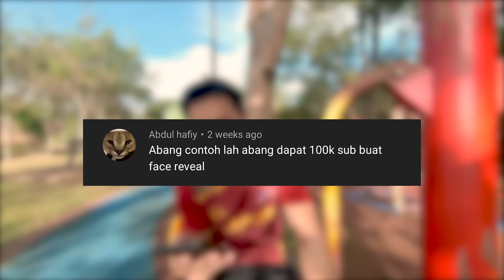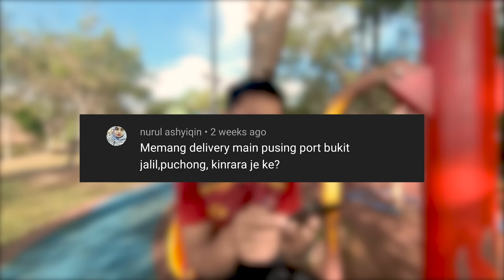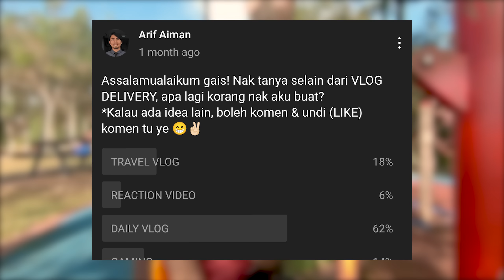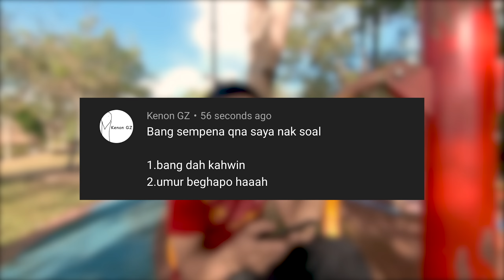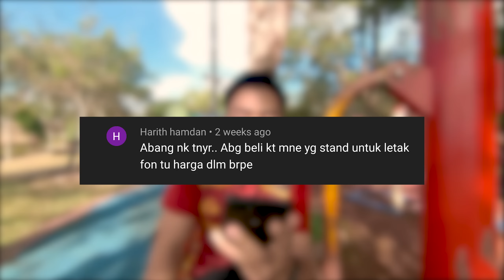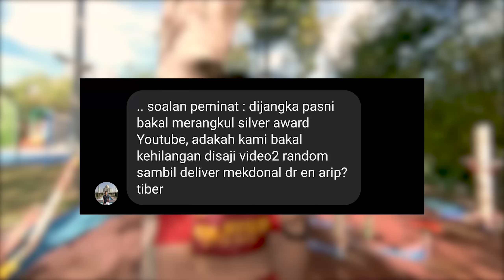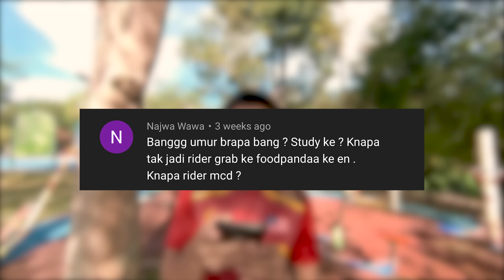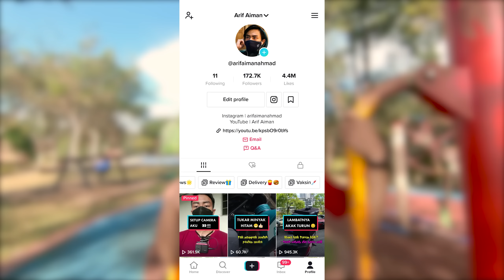JAWAB SOALAN PELIK KORANG!!! 🤣